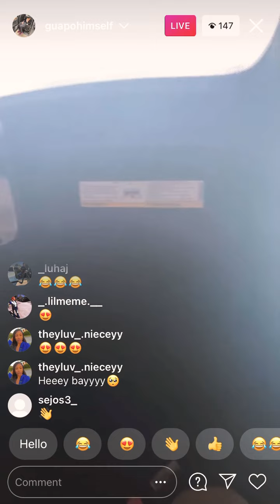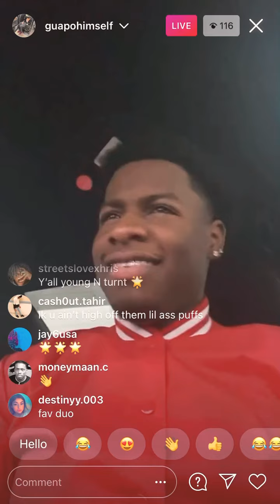January 24, 2021